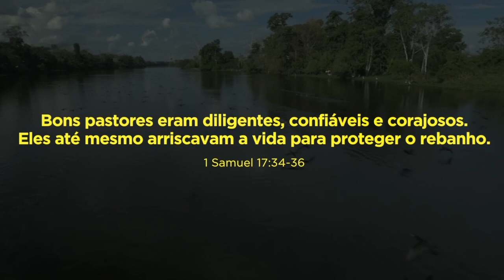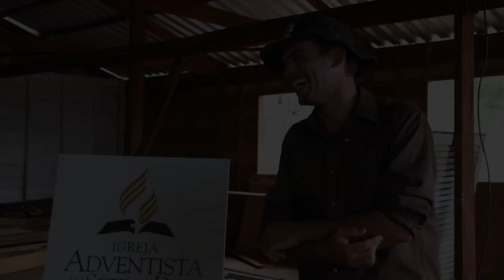Vida de Pastor - Naílson Silva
Confira como é o ministério de Naílson Silva com suas igrejas na beira do Rio Amazonas em mais um episódio no Vida de Pastor.